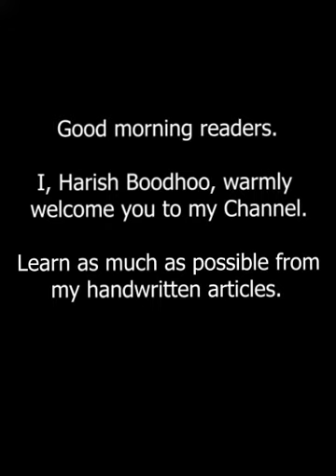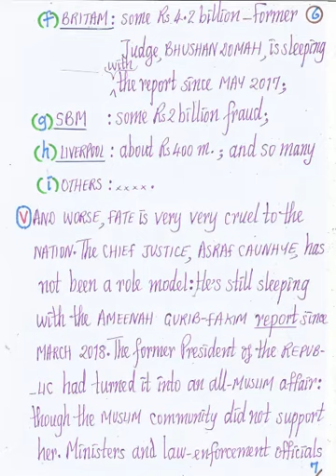More than Rs 30 billion looted or wrongly handled since 2015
Following the Privy Council judgment, we will not comment on the legal wider implications.
Make no mistake, the 2015 ministers who are waiting and shedding crocodile tears today are as guilty.
The economy is tragically bleeding to death. It has bled dry. Politicians have looted with total impunity or have made the wrong decisions.